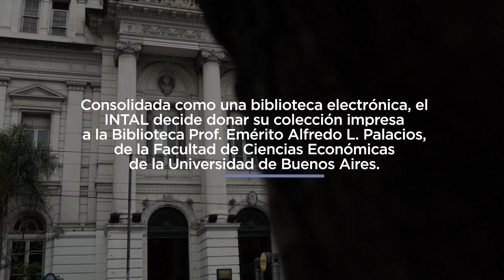Donación de BID INTAL a la Universidad de Buenos Aires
BID INTAL donó en 2022 su colección impresa a Biblioteca Prof. Emérito Alfredo L. Palacios, de la Facultad de Ciencias Económicas de la Universidad de Buenos Aires. Se trata de 5.500 volúmenes de libros impresos y 1.500 revistas que ahora son material de consulta de estudiantes, docentes e investigadores interesados en temas de integración regional.